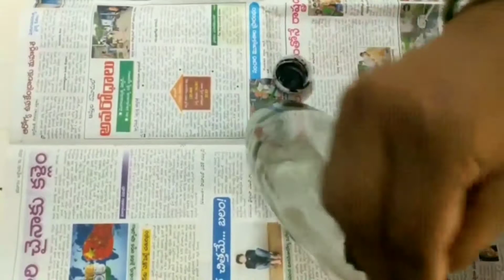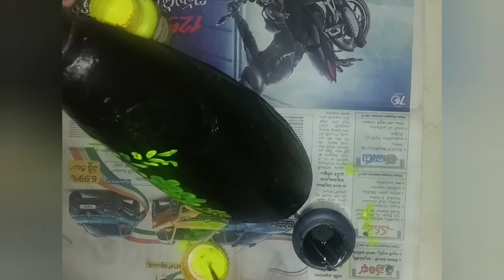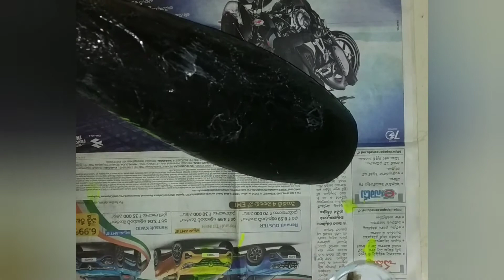painting with finger...